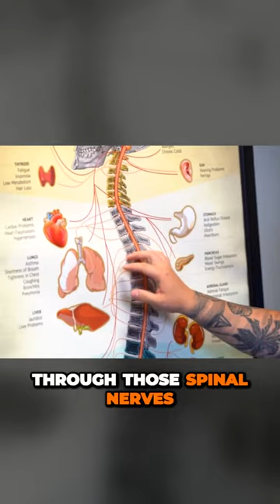Dr Jo Body potential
Are you reaching your full potential?

Check out Dr. Jo talking about the full potential of your body! 😀